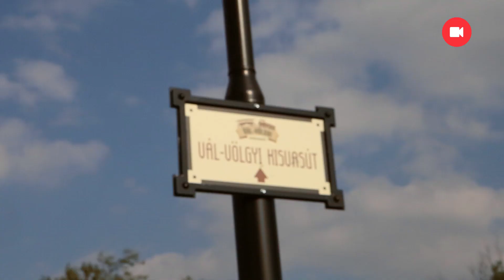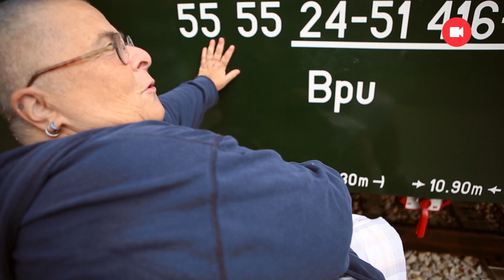Lang Györgyi nem utazhatott a felcsúti kisvasúttal